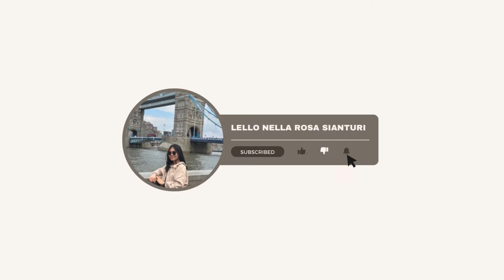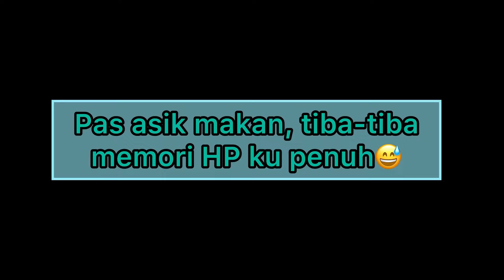DAILY LIFE PASANGAN INDONESIA-INDIA EDISI BIKIN SALAD BUAH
Facebook: Lello Nella Rosa Sianturi